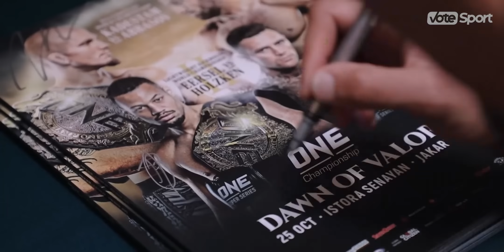Must-See KO Artist! The Brutal Muay Thai and Kickboxing King - Regian Eersel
Simultaneous Muay Thai and Kickboxing Champion.
A record number of title defenses in ONE.
The longest winning streak in ONE Championship.
Regian Eersel has dominated the world’s biggest striking arts league for over 5 years, effortlessly steamrolling the best representatives from Thailand, Russia and the rest of the planet. Having amassed a streak of 22 consecutive victories, The Immortal is the only man who defends his championship belts in two different sports simultaneously. It is time to take a close look at this relentless warrior of the ring, who has a rightful claim to be called the best striker of today.